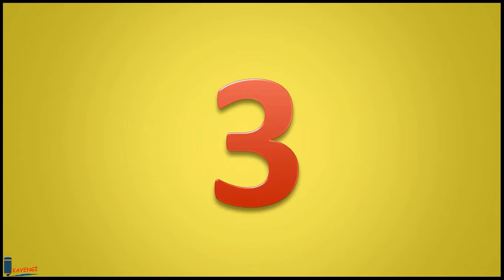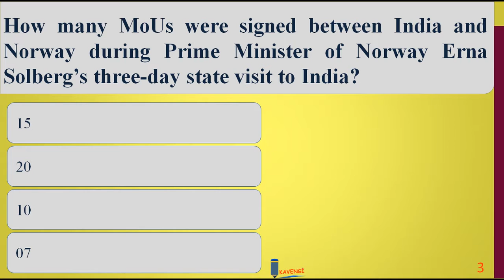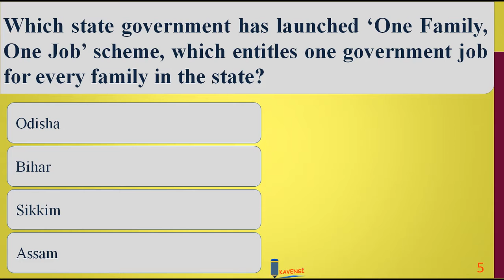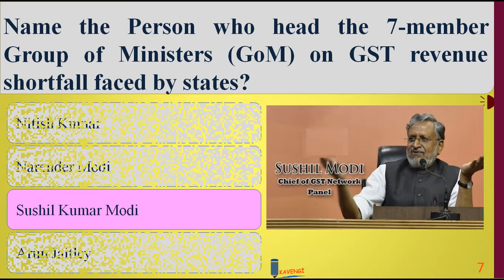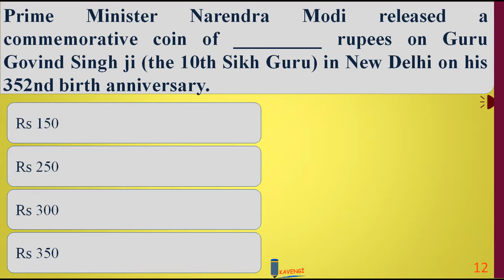Current Affairs 2019| January 14| English